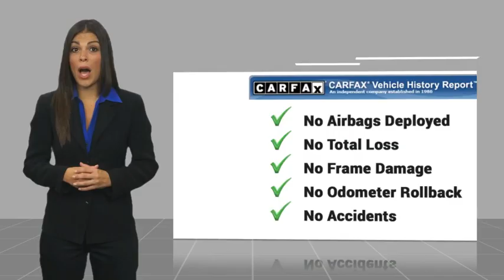2024 Ford F-150 Walk Around 00J42130